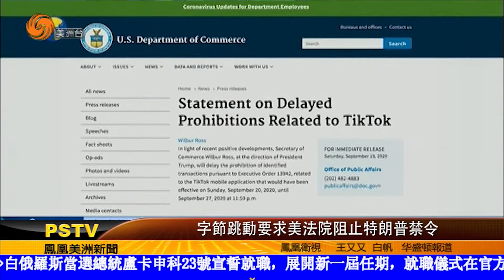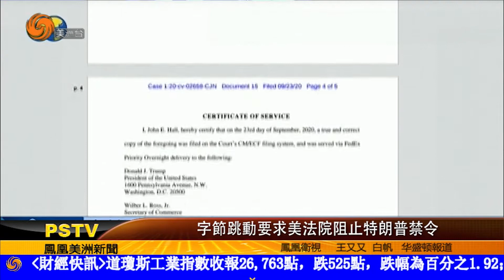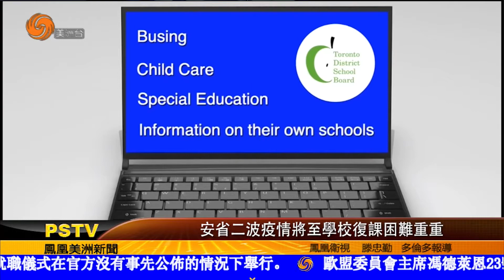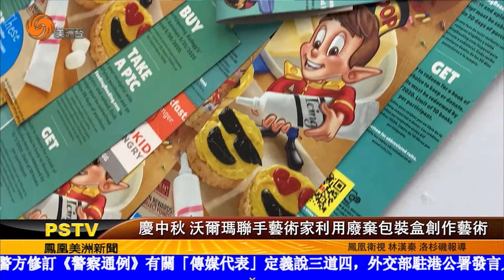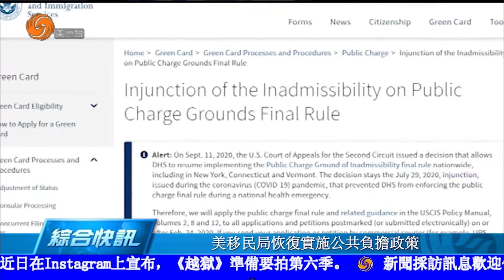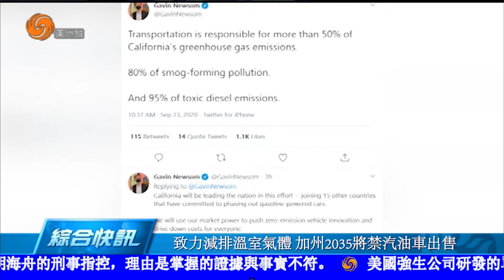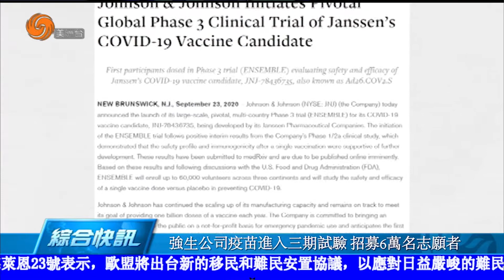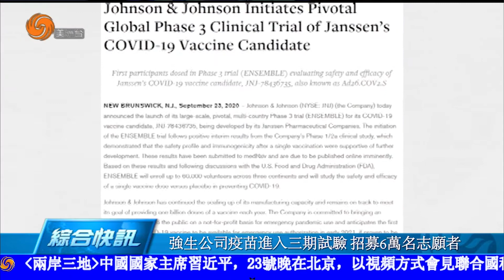0923 美洲新聞